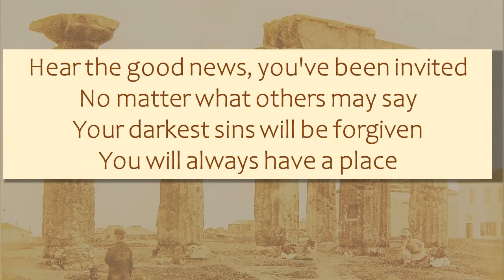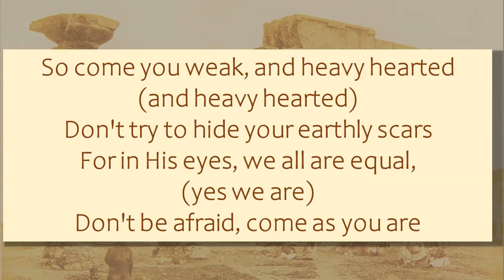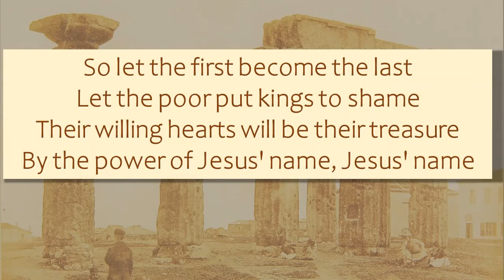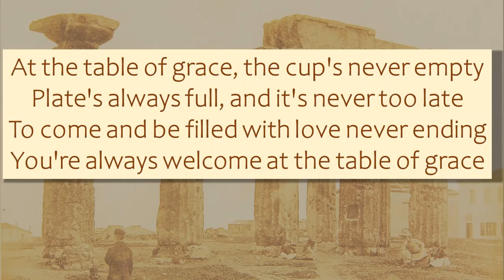Table of Grace - Phillips, Craig and Dean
TABLE OF GRACE
Phillips, Craig and Dean
Universal Music - Brentwood Benson Publishing (Admin. by Brentwood-Benson Music Publishing, Inc.), B-B-Bryan Music (Admin. by Franklin Management)
Video Created for the Presbyterian Church of Marion, Marion Center, PA